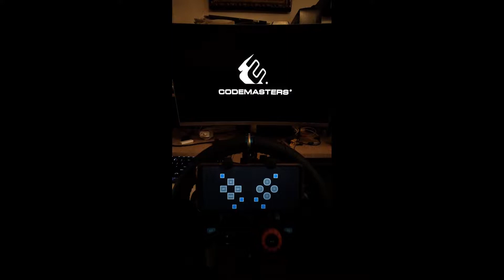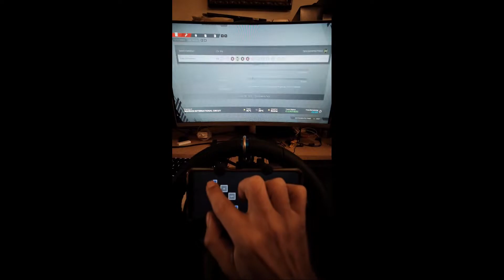Testing F1 22 & sim dashboard android app & G29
sorry for  my driving skills ...but i had a tripod in front of me .
a cheap method  for a wireless button box.
SIM DASHBOARD (PRO VERSION)
X-GRIP motorcycle phone holder
LOGITECH G29
A SMARTPHONE .